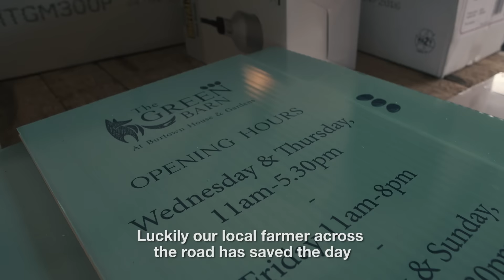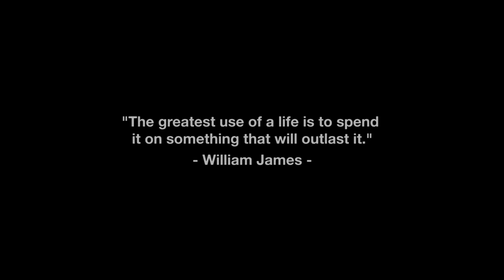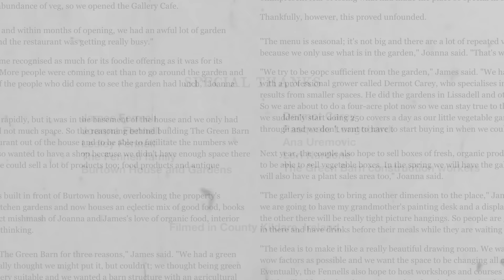Burtown and The Barn | The Perennial Plate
Our Airbnb in Ireland's Ancient East was on the grounds of a 300-year-old Quaker house, which was a month away from opening a restaurant, so we documented our journey through Burtown House and The Green Barn.